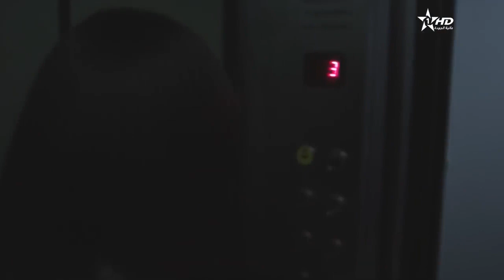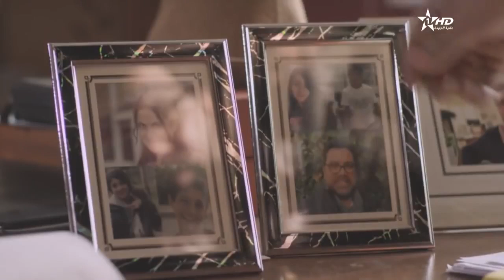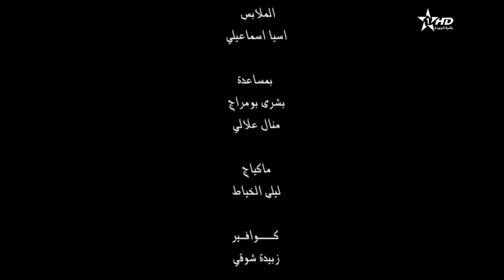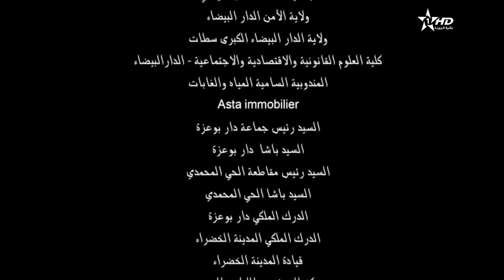Aflam Maghribia 2019 افلام مغربية 2019 وراء المرآة 2